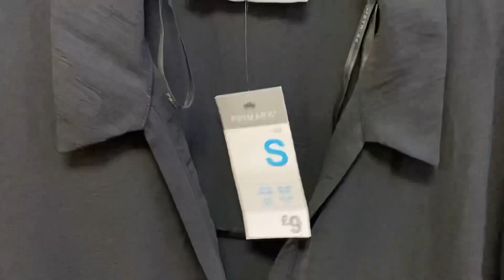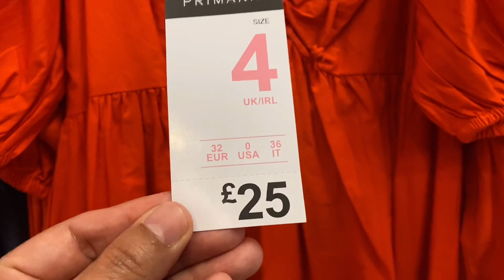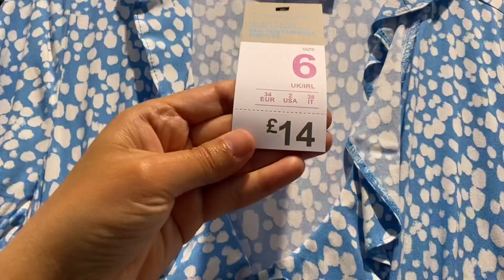PRIMARK NEW WOMEN DRESSES| MAY 2023| Gazingpearl Life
Amazing summer dresses for ladies at PRIMARK.

Gazingpearl Life

K Sindhu